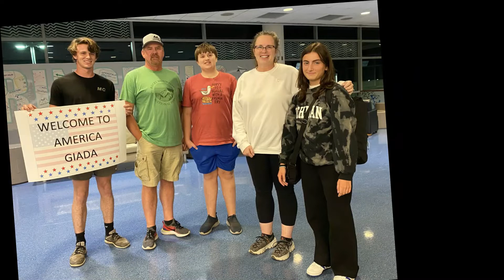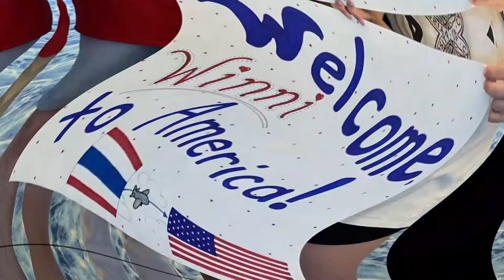Host Families Helping Exchange Students Come to America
There are some amazing American families out there who have opened their hearts and homes to exchange students from around the world.